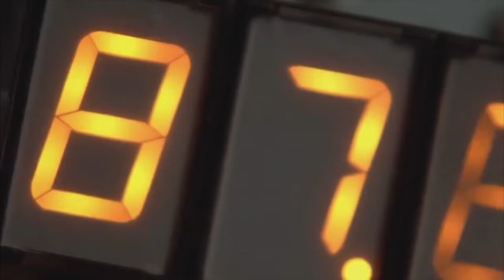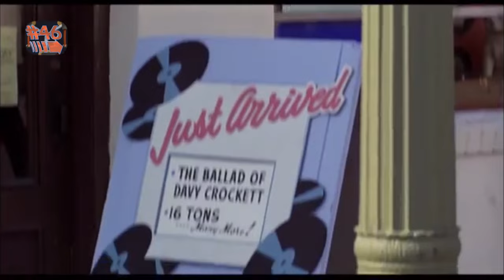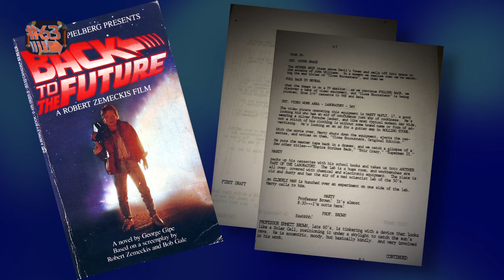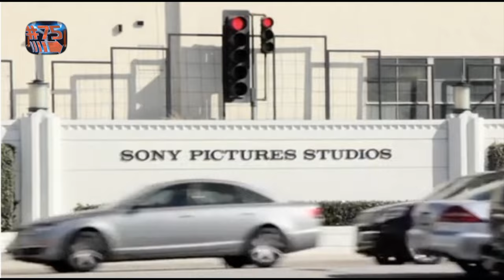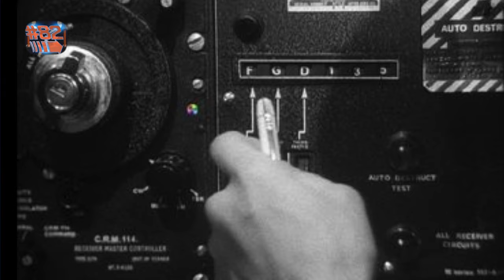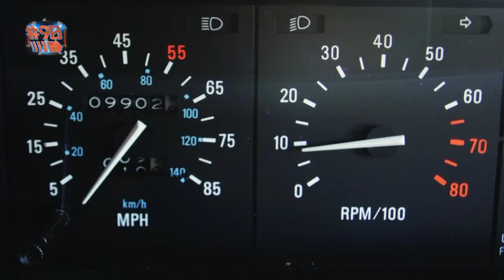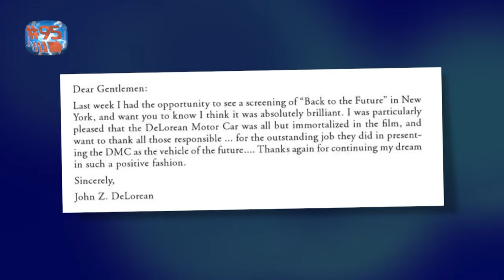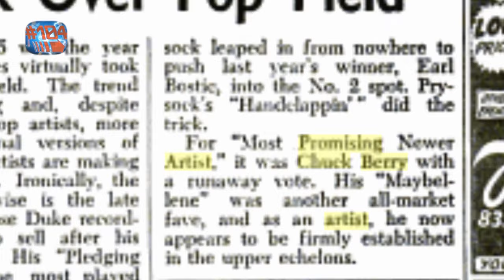107 Back To The Future Facts YOU Should Know! (Cinematica)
With this being the 30th anniversary of "Back to the Future" (as well as the year Marty McFly & Doc Brown go to in "Back to the Future 2"), it seemed only appropriate to give you revisit the awesome film series! Join us as we go back in time throughout the epic trilogy and reveal all sorts of crazy facts and secrets you never knew about the classic movies! So get ready because Cinematica is giving you 107 facts about one of the greatest time travel movies of all time: "Back To The Future"!

Click All The Links!

Cinematica is your new home for all things Movie & TV! From Doctor Who to Harry Potter, we'll be going through all your favorites and favorites you didn't know you even had! So grab your snacks and time to binge on Cinematica!